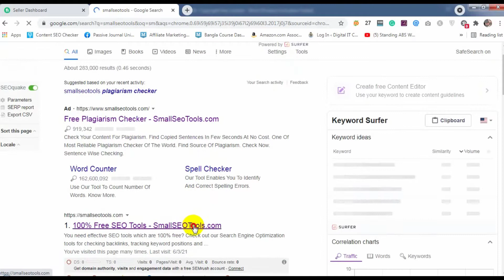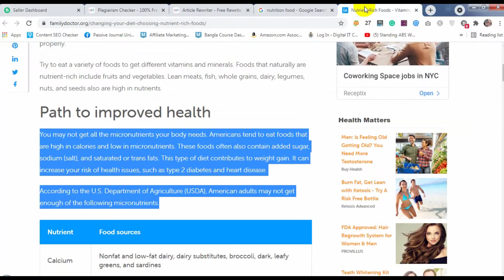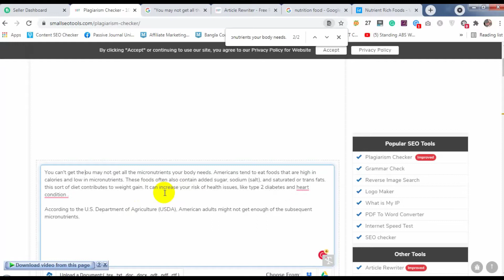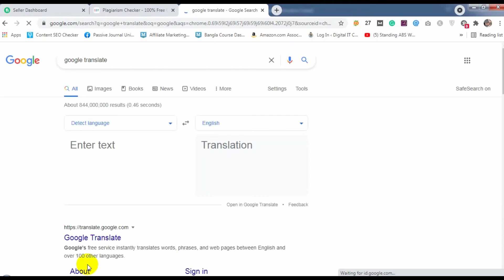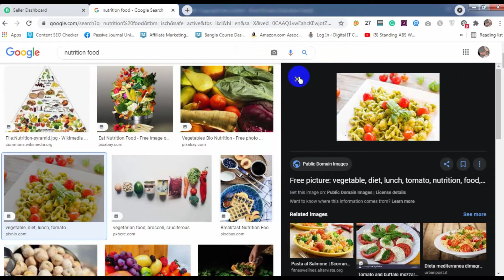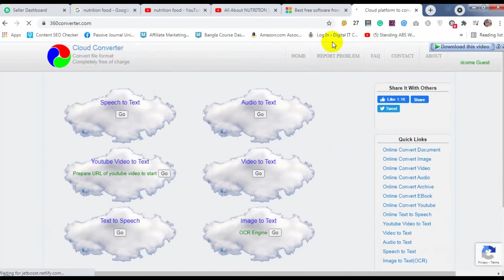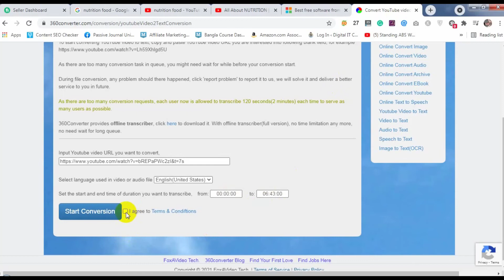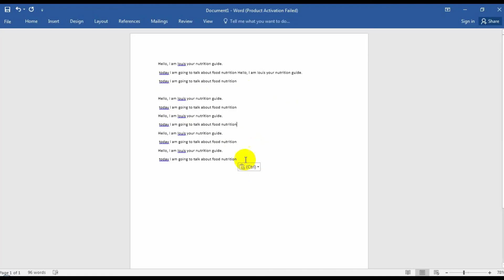Copyright Free Content For Blogger [ কিভাবে লিখবেন কপিরাইট ফ্রি কনটেন্ট ]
In this video, I am going to tell you about Copyright Free Content For Blogger. Our writing must be unique and 100% copyright-free. For that purpose, I showed here the easiest process of writing copyright-free content.

After seeing the video, you will get a perfect guideline to write 100% plagiarism-free content. You gonna know all the processes of writing website content. Even you can also know how to write SEO content.

To get lots of useful videos and tips that help you to build an awesome career.